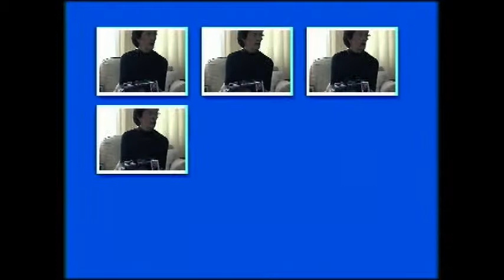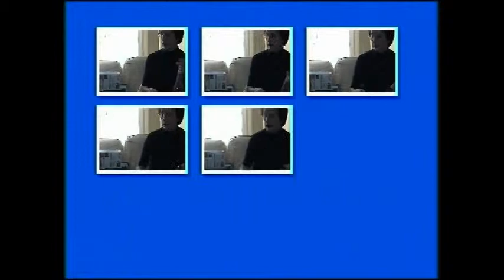20011225 Christmas at Mona's 2001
Mona, Roy, Ronnie, Diane, Roy, Rachel, Jamie, Dannielle